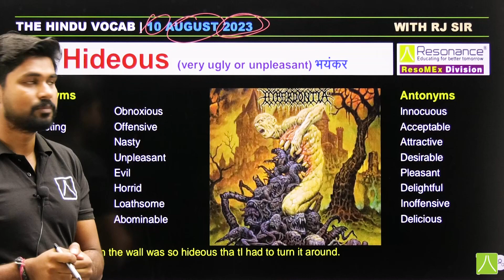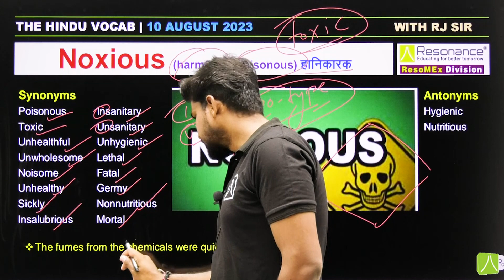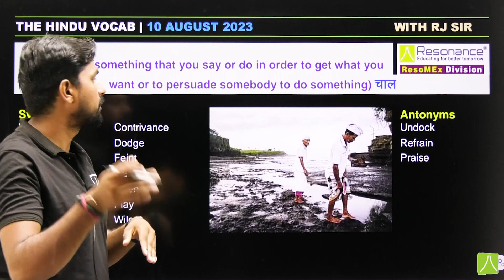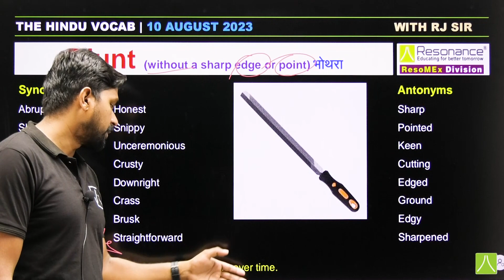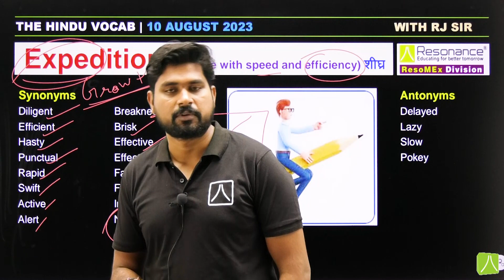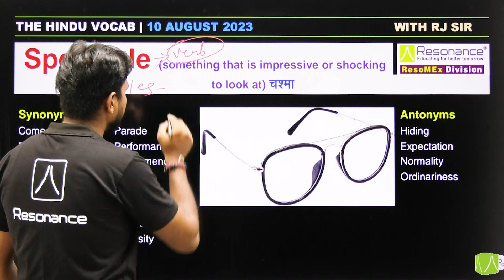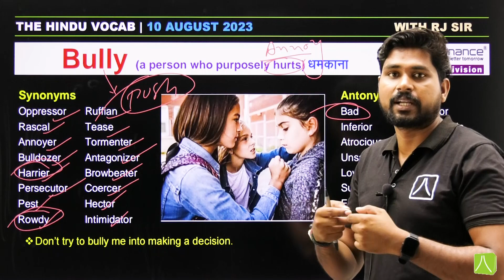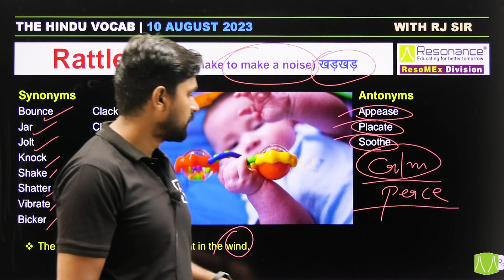The Hindu Vocabulary | August 10, 2023 | Vocab, Grammar, Antonyms/Synonyms, Reading| RJ Sir